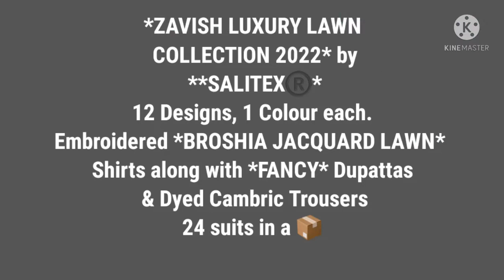Zavish by Salitex luxury lawn Collection 2022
*ZAVISH LUXURY LAWN COLLECTION 2022* by **SALITEX®️*
12 Designs, 1 Colour each.
Embroidered *BROSHIA JACQUARD LAWN* Shirts along with *FANCY* Dupattas & Dyed Cambric Trousers
24 suits in a 📦

Wholesale Price Rs: 3,680/=
Box Price Rs: 88,320/=